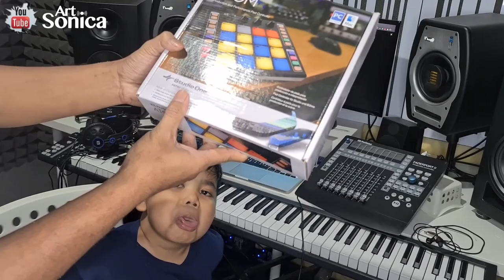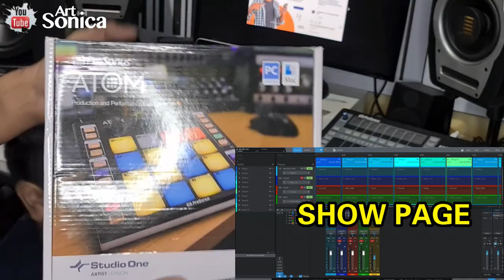UNBOXING Presonus ATOM, PAD Controller yang sekaligus DAW Controller? Keren abis !!!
Presonus ATOM adalah PAD Controller sekaligus DAW Controller yang multi fungsi ! Sedangkan
Studio One Pro versi 5 mempunyai fitur SHOW PAGE seperti Session View pada Ableton Live !
Nantikan video penggunaan ATOM untuk Live Show...Kali ini di UNBOXING dulu !